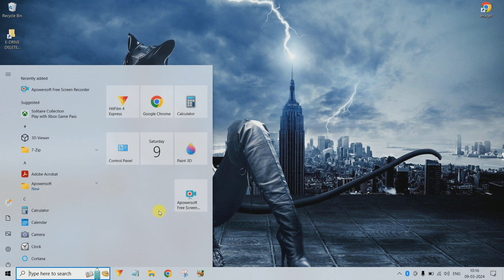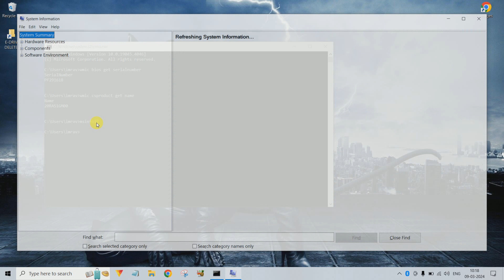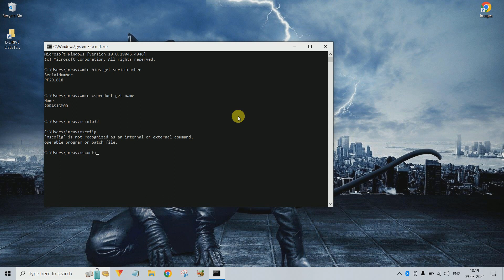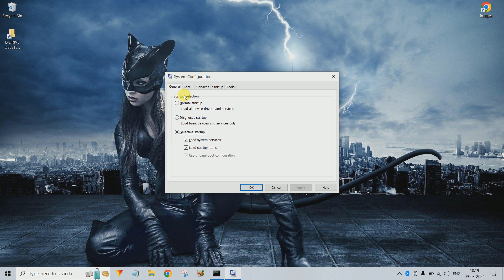how check laptop serial number hindi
how check laptop serial number
how check laptop details